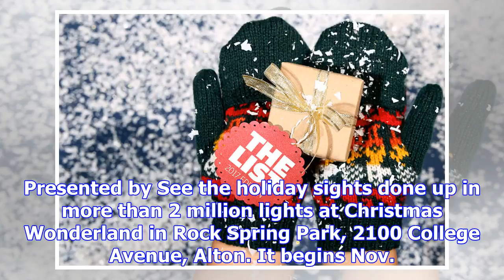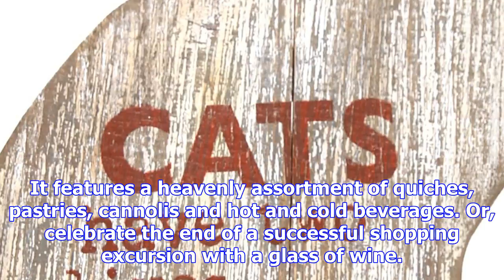The list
Presented by See the holiday sights done up in more than 2 million lights at Christmas Wonderland in...